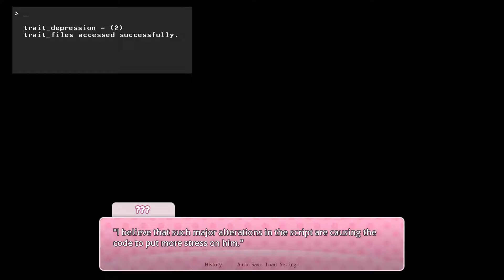I forgot about her! | Doki Doki Relapse (Part Seventeen)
Bathroom BG: from Doki Doki Relapse

Story:

-Enter the mind of MC as he awakens at the beginning of the week with the knowledge of Act I's events. See the world through his eyes as he systematically tries (and occasionally fails) to help bring happiness to your favorite Dokis. Will he be able to prevent Sayori's [corrupt text], or will all of his actions simply be in vain? You'll laugh, you'll cry, you'll feel things you've never felt before, and all over the course of ~10 hours.

Features:

Brand Spanking New BGs and CG.

Several New Sprites and Expressions for the Girls.

The aforementioned 10 Hours of Original Story (with the basic framework of DDLC. Don't worry though, I'm not gonna make you read through the original script again! Oh, and Demo players, there's a decent amount of rework in days 1 & 2.)

10 New and Original Poems (for all you sexy literary types out there.)